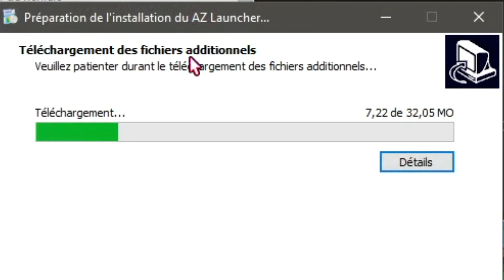Un noob sur Funcraft...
Bonjour tout le monde, aujourd'hui je vais jouer à FunCraft tout simplement. C'est un serveur assez connus, j'espère que la vidéo vous plaira bon visionnage.

Chapitrage :
Intro 00:00
Hikabrain 00:21
Rush 03:11
Outro 05:44